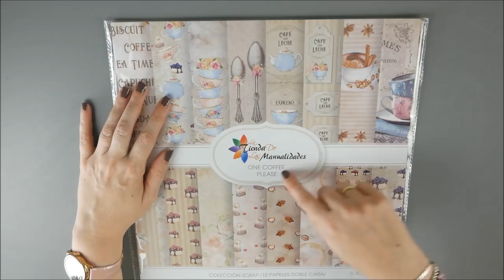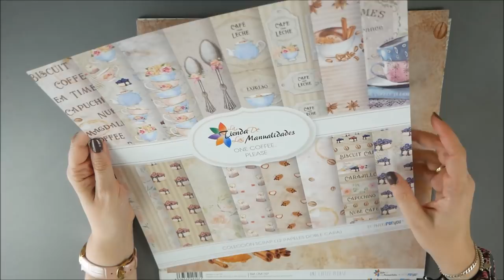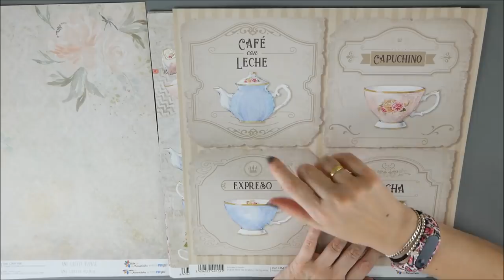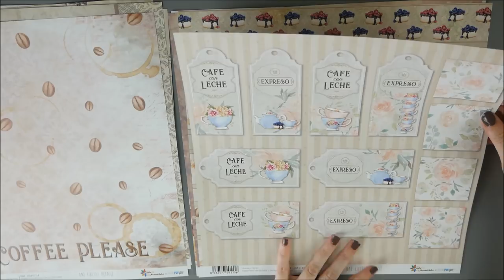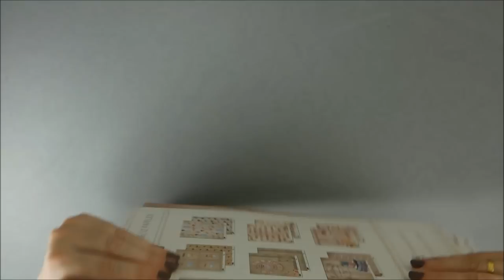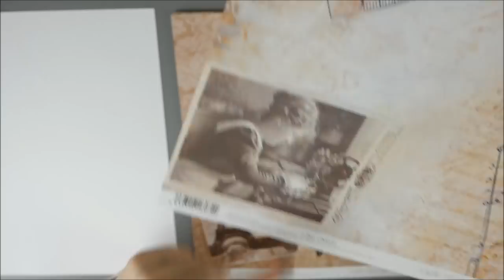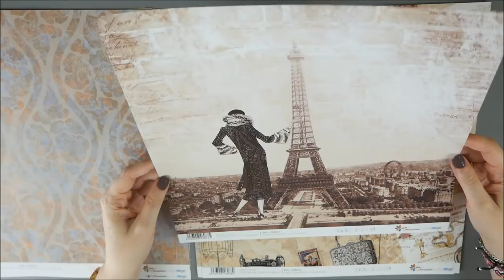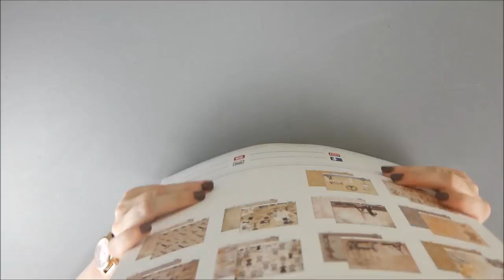HAUL COLABORACIÓN La tienda de las manualidades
¡Hola! Hoy os traigo un vídeo muy especial, mi primera colaboración con La tienda de las Manualidades. Voy a hacer dos preciosos álbumes de fotos que veréis próximamente. Si queréis hacerlos igual que yo, ya podéis ir adquiriendo los materiales. :-)